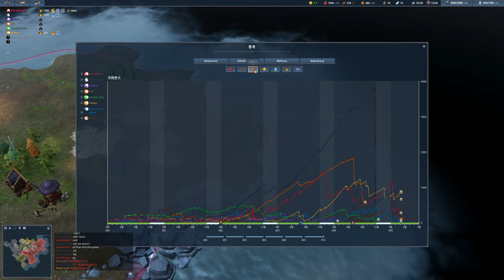2022.5 New update! Northgard free for all game play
Northgard free for all game play, Horse Clan